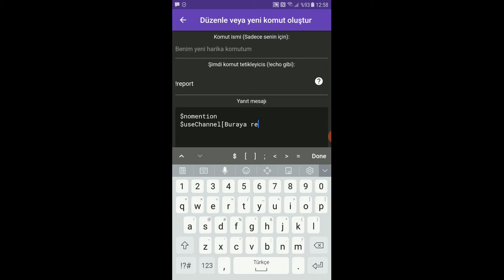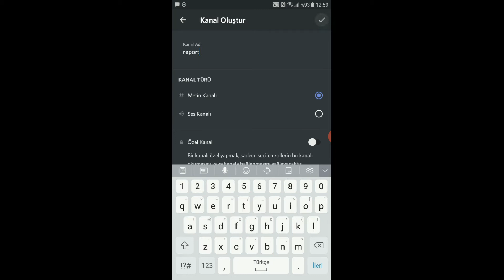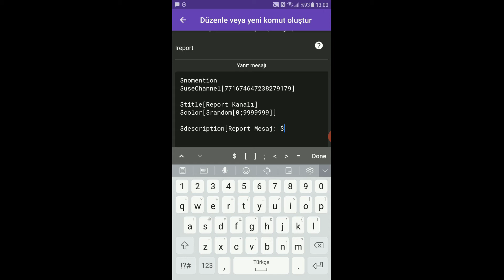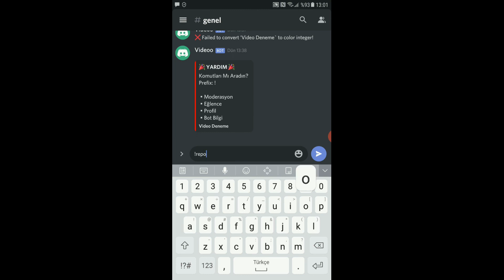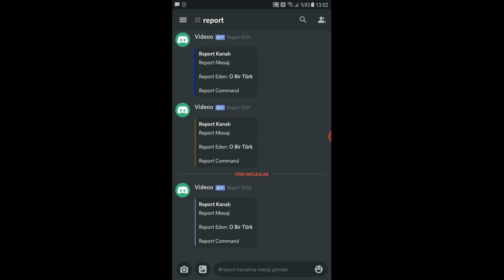Telefondan Bota Report Komutu Ekleme | Bot Designer For Discord #5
Selam arkadaşlar bugün sizlere report komutunu gösterdim
report ne işe yarar diye sorarsanız kullanıcılar discord sunucunuzda
sorunları veya üyeleri şikayet edebilir, Sorun olursa  discorddan
ulaşın bana. Lütfen videoyu beğendiyseniz like atmayı ve kanalıma

Discord adım ➥ O Bir Türk#8328